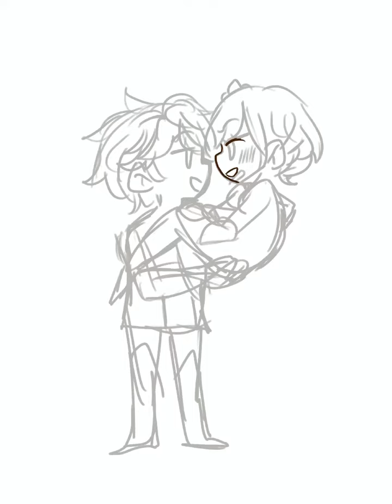Chilumi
Illustration of Childe and lumine from genshin impact— I will go down with this ship